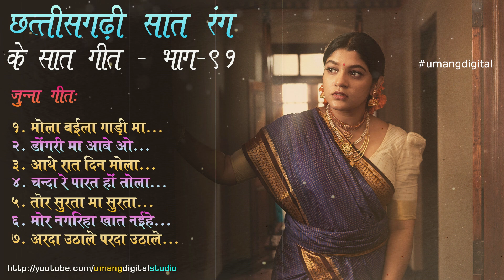Chhattisgarhi Purane Geet ((PART-91)) | CG Bhule Bisre Geet | 36Garhi Old Songs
CG 7 RANG KE 7 GEET | OLD SONGS | PART - 91

00:00 - Mola Baila Gadi Ma.
04:45 - Dongri Ma Aabe Vo.
09:43 - Aathe Rat Din Mola.
14:56 - Chanda Re Parat Ho Tola.
19:39 - Tor Surta Ma Surta.
22:14 - Mor Nagariha Khat Naiye.
25:11 - Arda Uthale Parda Uthale.